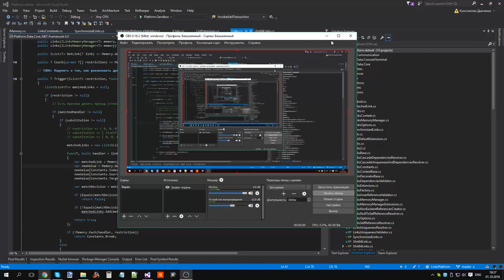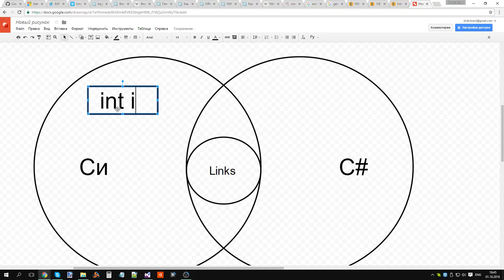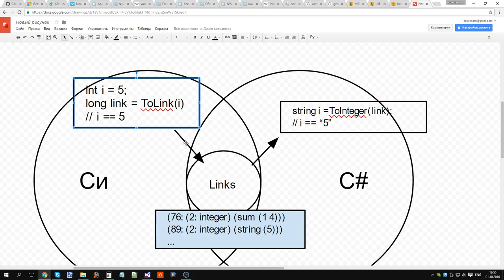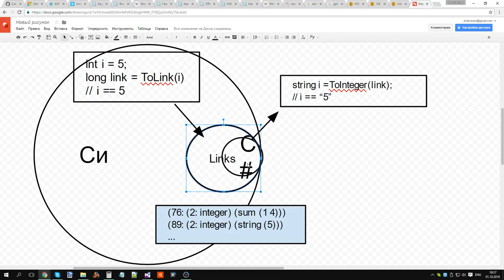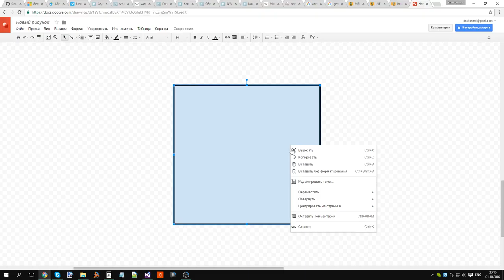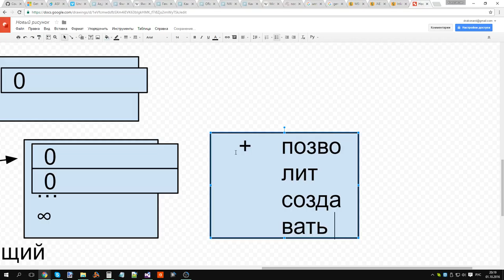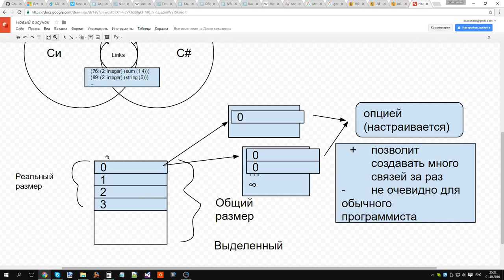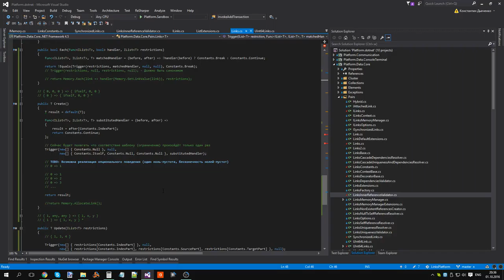Реализация функций предыдущей версии интерфейса через функцию новой версии интерфейса